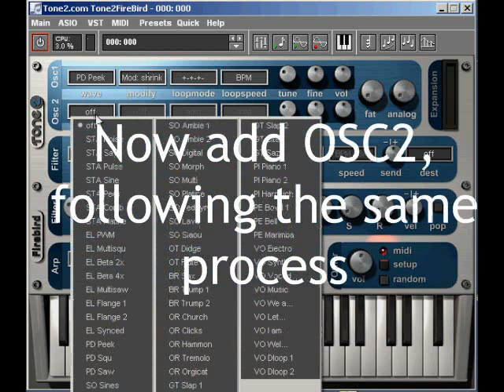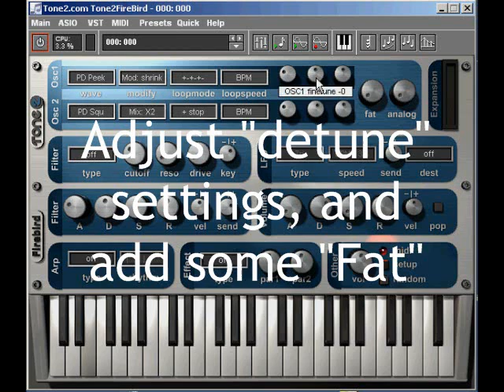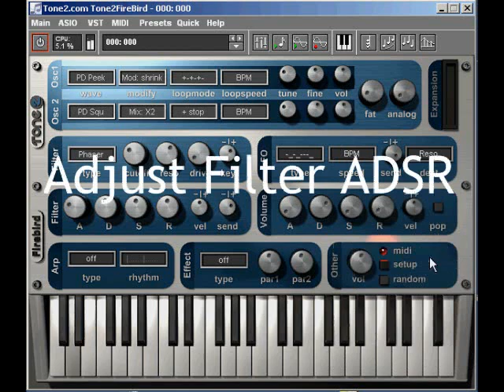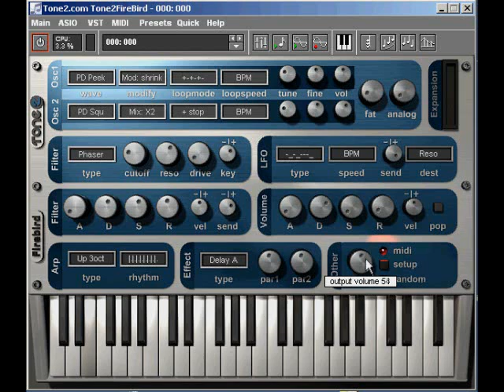Firebird VST How To Make A Bass Sound